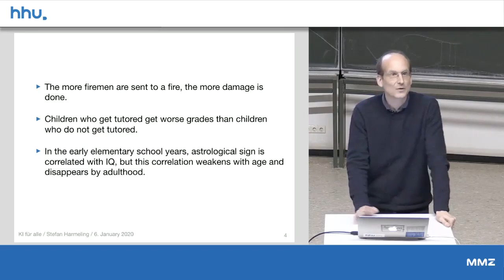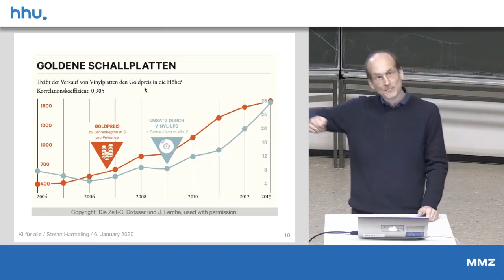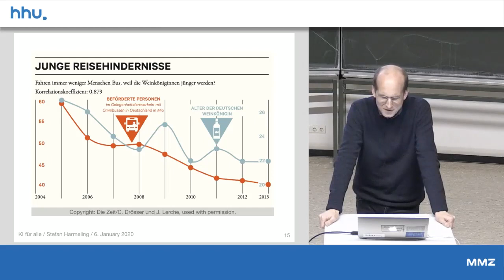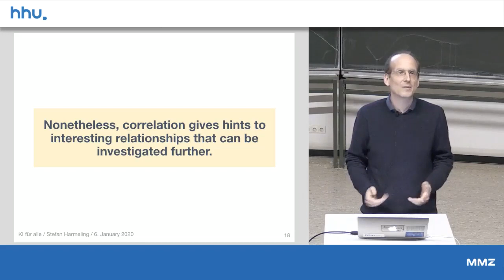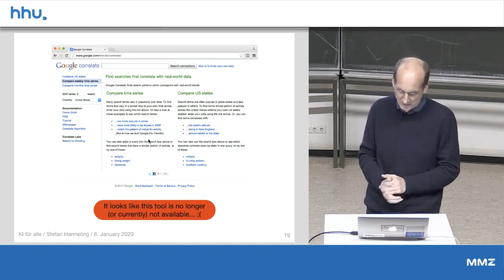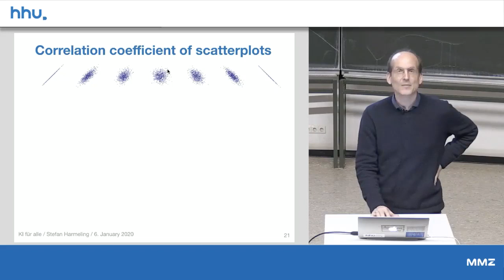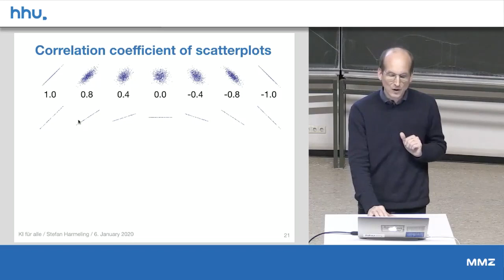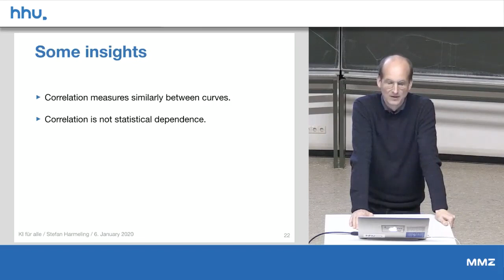08 2 Correlation